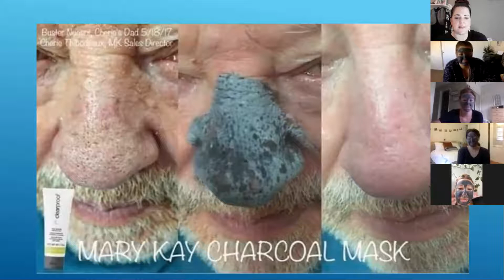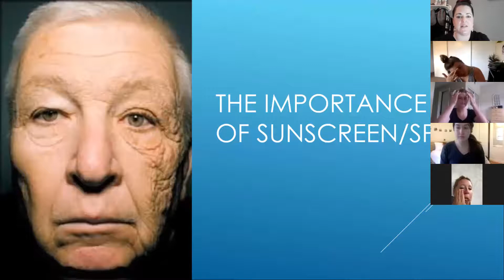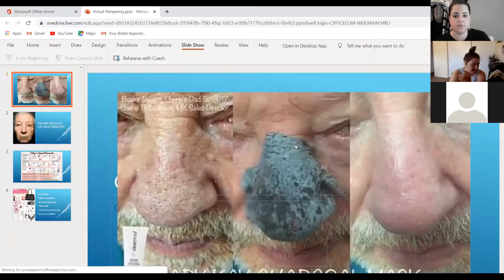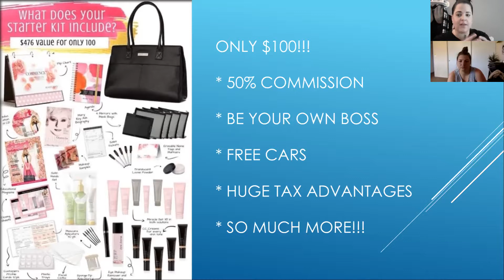Virtual Pampering Session 04 13 2020